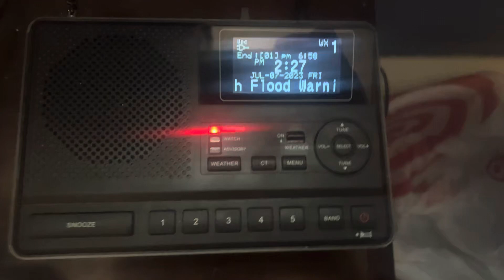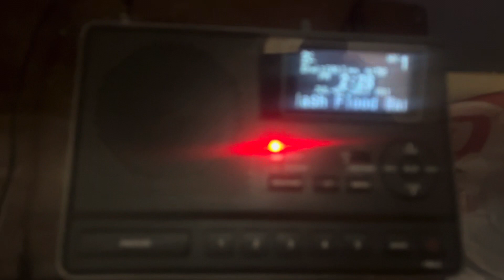Flash Flood Warning - 7/7/23 (EAS #877)